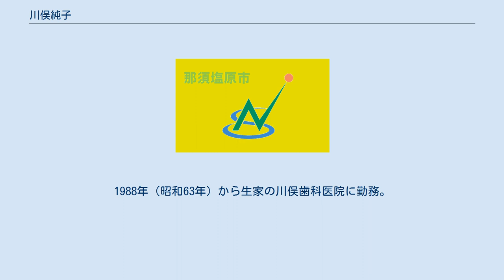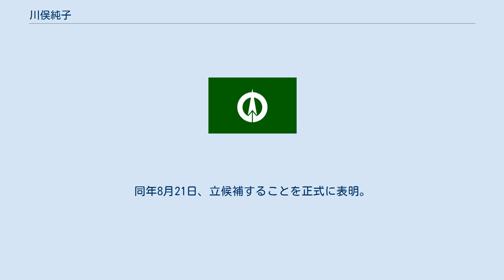川俣純子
川俣 純子（かわまた じゅんこ、1960年10月20日 - ）は、日本の政治家、歯科医師。
栃木県那須烏山市長（2期）。
元那須烏山市議会議員（2期）。
 栃木県那須烏山市出身。
1979年（昭和54年）3月、栃木県立烏山女子高等学校卒業。
1985年（昭和60年）3月、日本歯科大学歯学部卒業。
同年4月、日本歯科大学病院小児歯科教室に勤務。
1988年（昭和63年）から生家の川俣歯科医院に勤務。
 2010年（平成22年）4月、那須烏山市議会議員に初当選。
2014年（平成26年）、再選。
 「複数の同級生が近隣の学校の校長に就任し、今なら連携しやすい」と考え、2017年（平成29年）4月、任期満了に伴う那須烏山市長選挙に立候補する意志を固める。
同年8月21日、立候補することを正式に表明。
8月31日、市議を辞職。
 第48回衆議院議員総選挙の影響で市長選は1週間前倒しされ、衆院選と同じ10月22日に実施された。
川俣は自由民主党・公明党の推薦、市議17人中15人の支持を受けて立候補し初当選を果たした。
これにより県内初の女性市長が誕生した（町村長は真瀬宏子が初）。
11月6日、市長就任。
2021年、再選。